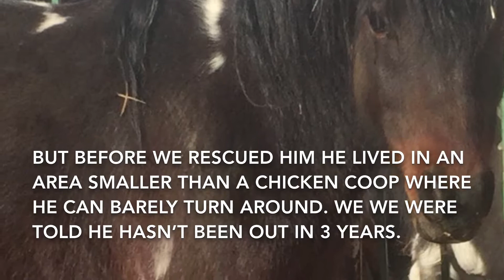Freedom Ranch Equestrian Connections - Rescue Mac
After spending almost a year with us, Mac has been rehabilitated. He has also been adopted by a new loving owner. The video talks about some of his story.